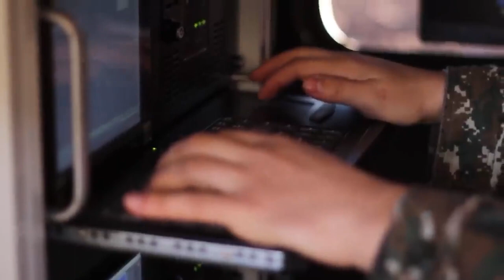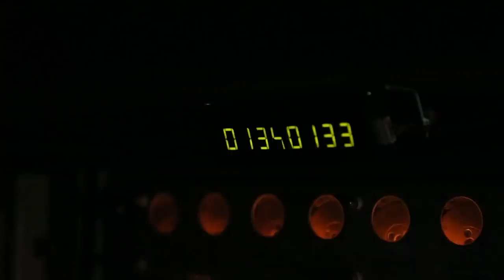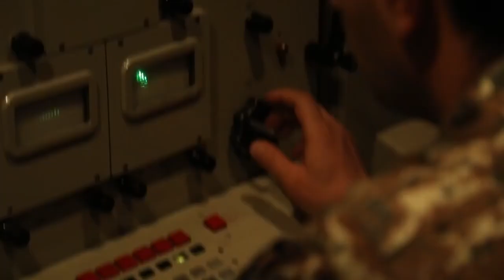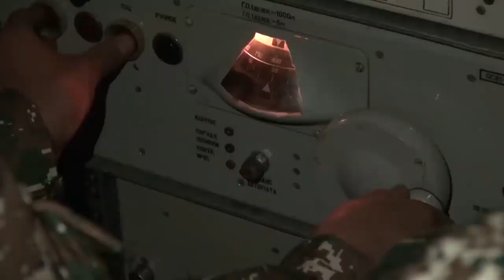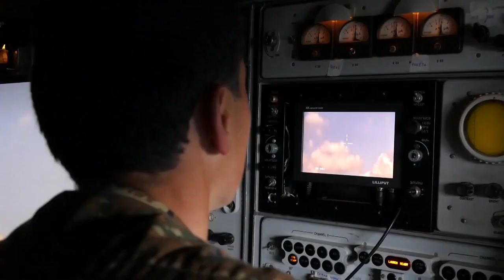Կապիտան Օրդոյանը համաշխարհային ռեկորդ է սահմանել՝մարտական մեքենաներով ոչնչացրել հակառակորդի 21 ԱԹՍ